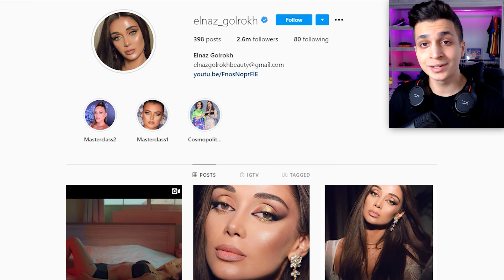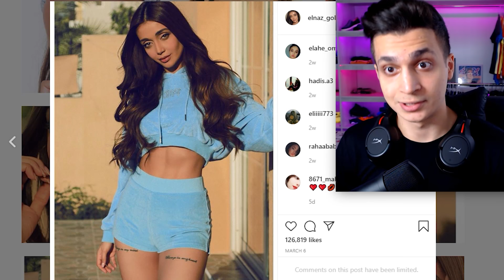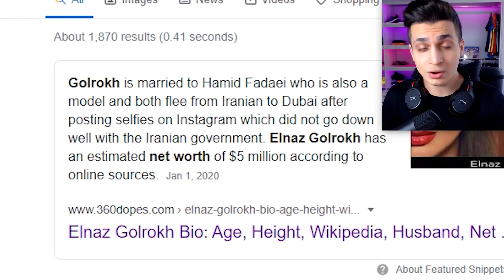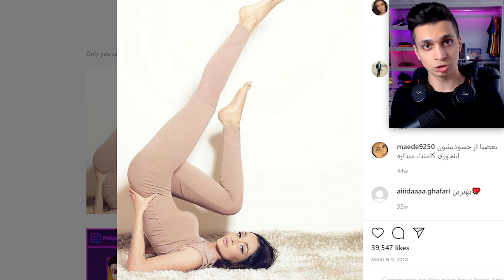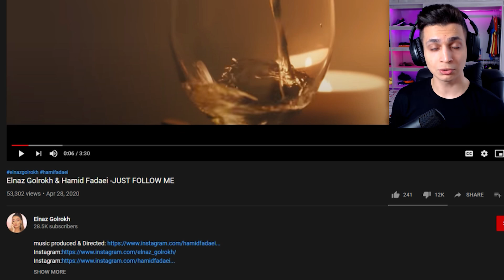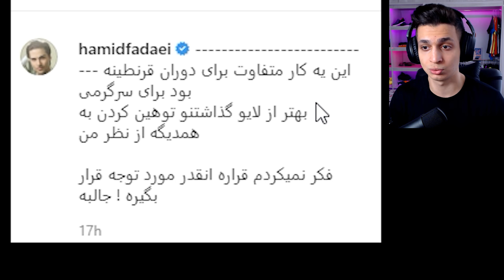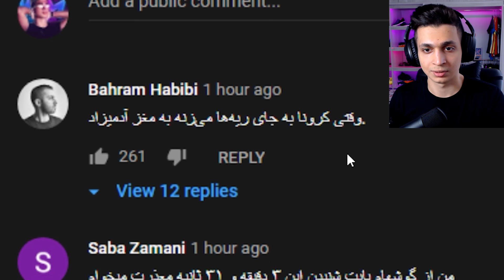Cringe Time #1 : Elnaz Golrokh 's Music 😑 آهنگ الناز گلرخ خیلی داغونه (JUST FOLLOW ME) Hamid Fadaei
بچه ها یه سری جدید کردم امیدوارم از این سری راضی باشید 😊❤
قسمت های بعدش هم میاد بزودی ...
نظرتون راجب آهنگ الناز گلرخ و دوست پسرش چیه ؟؟

بچه ها راجب معنی
net worth
من اشتباه کردم و توضیح درستش میزان پولی که از تفریق دارایی ها و بدهکاری ها بدست میاد ...

K Gang For life 🔥❤

elnaz golrokh music video
Elnaz Golrokh & Hamid Fadaei -JUST FOLLOW ME Reaction